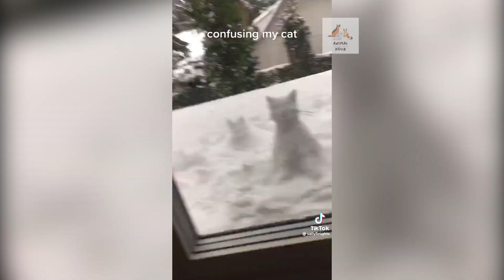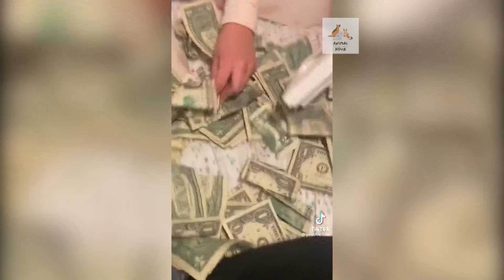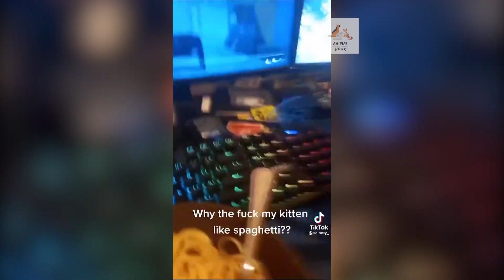| Funny Animals videos | |Funniest Dogs and Cats Videos|. Best Funny Animal Videos Christmas 2022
Animal Hour animals cuteanimals funny ANIMAL HOUR animal hour

Welcome to Animal Hour

🔔 Funny animal videos twice every week, turn on notifications on the channel so you don't miss it!